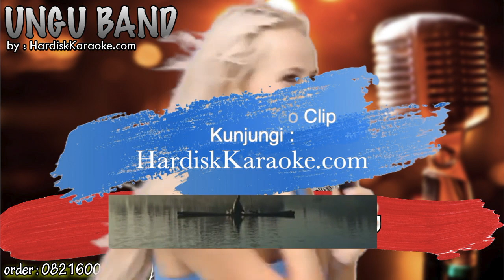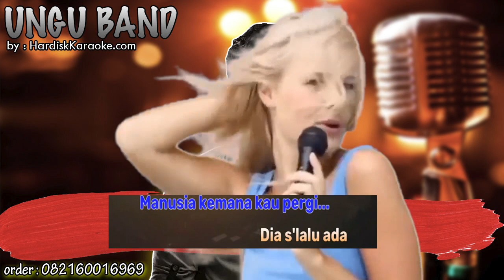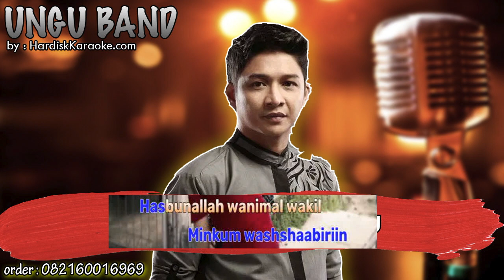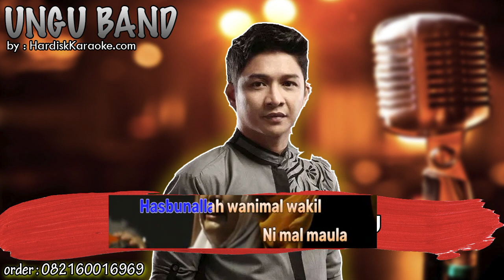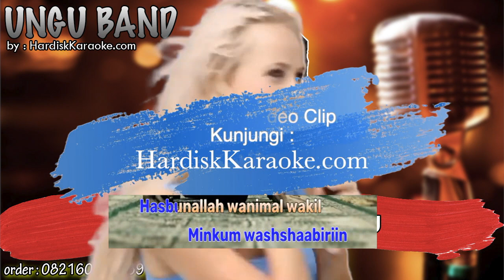HASBUNALLAH - UNGU Karaoke Tanpa Vokal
LIRIK
Hasbunallah - Ungu

Apa yang terjadi pada manusia kini
Semakin hari semakin tertutup mati hati
Seakan tiada lagi pengobat hati sedih
Manusia kemana kau pergi

Apa yang terjadi pada zaman hari ini
Manusia semakin hari semakin tak terkendali
Lupakah kita akan dia yang mengasihi

Dia selalu ada
Untuk kita
Untuk semua
Dia slalu ada
Tuk hambanya
Yang tlah mati dan masih bernyawa

Hasbunallah wani'mal wakil
Ni'mal maula wa ni'man nashir
Walanabluwannakum hatta na'lamal mujaahidiina
Minkum wash-shaabiriin

Hasbunallah wani'mal wakil
Minkum wash-shaabiriin

Hasbunallah wani'mal wakil
Minkum wash-shaabiriin

Hasbunallah wani'mal wakil
Minkum wash-shaabiriin